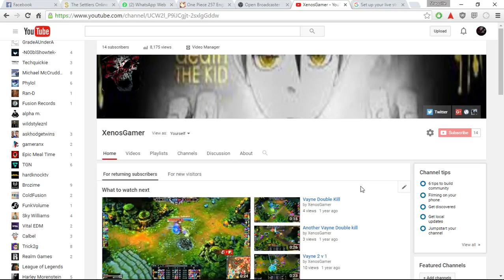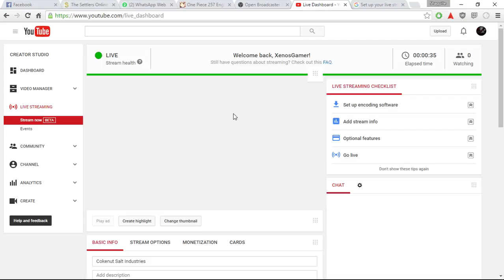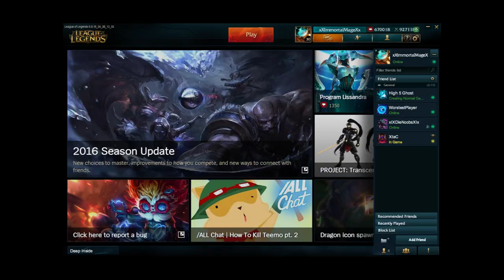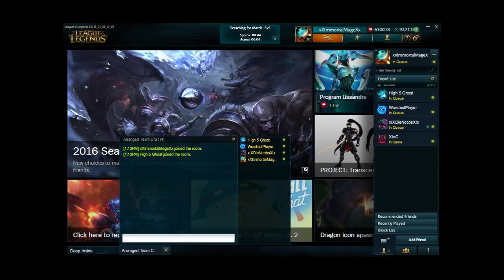Cokenut Salt Industries